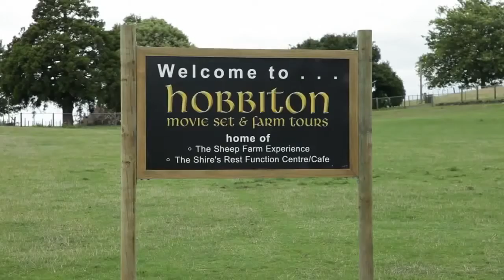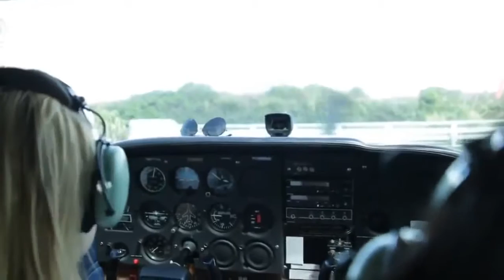New Zealand Tours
New Zealand Tours - Plucked straight from a film set or a coffee-table book of picture-perfect scenery, New Zealand is jaw-droppingly gorgeous. Wow! will escape from your lips at least once a day.
The New Big Easy
Forget New Orleans… New Zealand can rightly claim the Big Easy crown for the sheer ease of Tours here. It isnt a place where you encounter many on-the-road frustrations: buses and trains run on time; roads are in good nick; ATMs proliferate; pickpockets, scam merchants and bedbug-ridden hostels are few and far between; and the food is unlikely to send you running for the nearest public toilets (which are usually clean and stocked with the requisite paper). And there are no snakes, and only one poisonous spider – the rare katipo – sightings of which are considered lucky. This decent nation is a place where you can relax and enjoy (rather than endure) your holiday.

There are just 4.36 million New Zealanders, scattered across 270,534 sq km: bigger than the UK with one-fourteenth the population. Filling in the gaps are the sublime forests, mountains, lakes, beaches and fiords that have made NZ one of the best hiking (locals call it tramping) destinations on the planet. Tackle one of nine epic Great Walks – youve probably heard of the Heaphy and Milford Tracks – or just spend a few dreamy hours wandering through some easily accessible wilderness.

Food, Wine  Beer
Kiwi food was once a bland echo of a British Sunday dinner, but these days NZ chefs find inspiration in new-world culinary oceans, especially the Pacific with its abundant seafood and encircling cuisines. And dont go home without trying some Maori faves: paua (abalone), kina (sea urchin) and kumara (sweet potato) make regular menu appearances. Thirsty? NZs cool-climate wineries have been collecting wine-award trophies for decades now, but the countrys booming craft-beer scene also deserves your serious scrutiny. And with coffee culture firmly entrenched, you can usually slake your craving for a decent double-shot.

Enjoy Your New Zealand Tours!